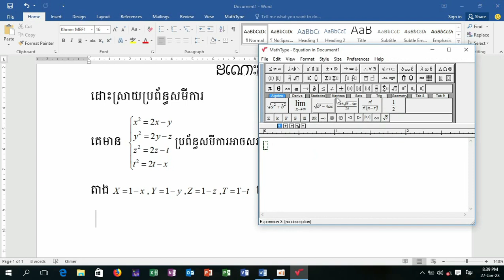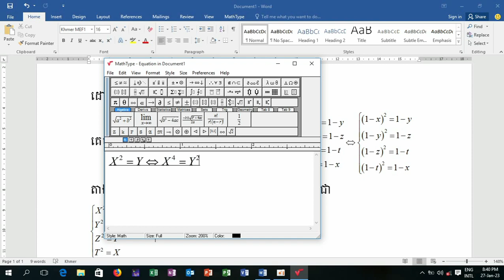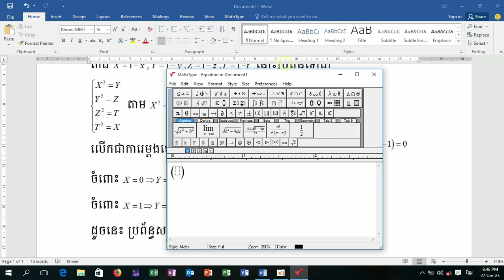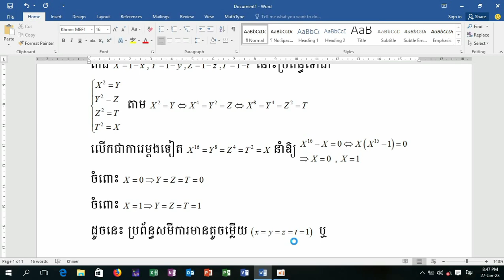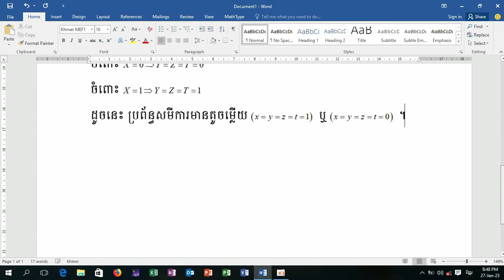លំហាត់សិស្សពូកែ(ប្រព័ន្ធសមីការ)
Algebra 01 System equation

សូមស្វាគមន៍មកកាន់Channel របស់ខ្ញុំបាទផ្ទាល់ ខ្ញុំជាអ្នកផលិតបទចម្រៀងOriginal Song Khmer និងការបង្រៀនគណិតវិទ្យាដែលក្នុងនោះរួមមាន:
👉គណិតវិទ្យាសម្រាប់សិស្សពូកែ Mathematics for Outstanding Students.
👉គណិតវិទ្យាត្រៀមប្រឡងបាក់ឌុប Mathematics for BakII

ដើម្បីកុំឱ្យខកខានក្នុងការទស្សនាវីដេអូថ្មីៗ របស់ខ្ញុំសូមចុចលើពាក្យSubscribe(ជាវ)
🎵ខាងក្រោមជាLink បទចម្រៀងថ្មីៗដែលខ្ញុំធ្លាប់ចេញកន្លងមក!
សូមថ្លែងអំណរគុណសម្រាប់ការចូលទស្សនារាល់Video Original របស់ខ្ញុំ។ខ្ញុំនិងបន្តផលិតបទចម្រៀងថ្មីៗ ជាចង្វាក់របស់ខ្មែរមិនចម្លងបរទេសជូនពុកម៉ែបងប្អូនប្រិយមិត្តស្ដាប់កម្សាន្តបានផុតទុក្ខកង្វល់ក្រោយសម្រាកពីការងារ។
Thanks for all of you like our songs.I will make the original song for you listen in free time.I have to make khmer song original not copy from foregner.I hope that you like,share and subscribe my channel.👇
ⓒCopyright Service:
①All of my videos is original so do not take it to post continuous.
②Not for post.
សូមអរគុណ!Thanks!